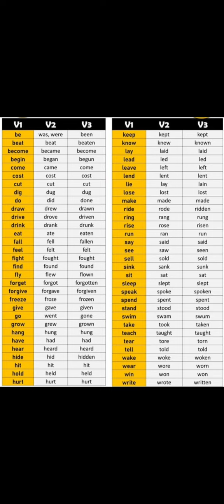Forms; V1, V2, V3,| Learn English Speaking| English Speaking Practice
Welcome to another informative video on Real Literature and Random Videos! In today's lesson, we're diving deep into the fascinating world of verbs and their 5 forms. Whether you're an English language enthusiast, a student, or just someone looking to polish their grammar skills, this video is perfect for you. We'll explore the base form, past form, past participle, present participle, and the -s form in a clear and engaging way.

Your support means the world to me and helps bring more educational content to life!